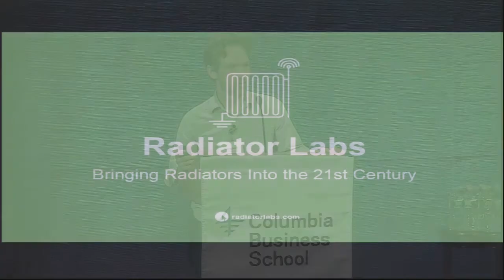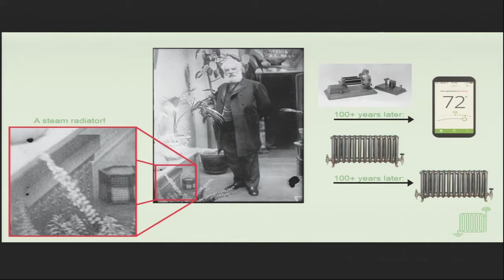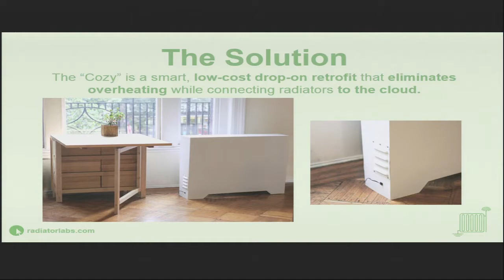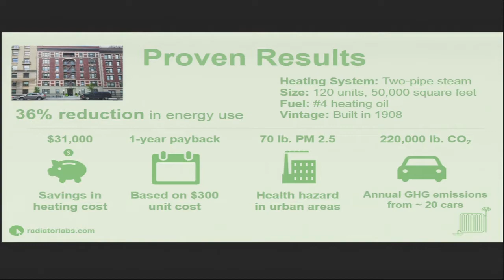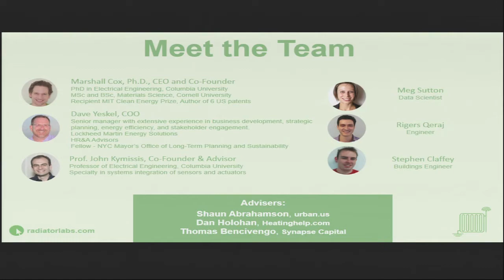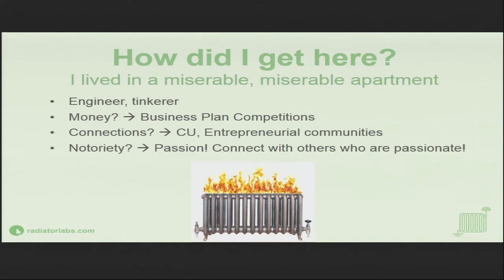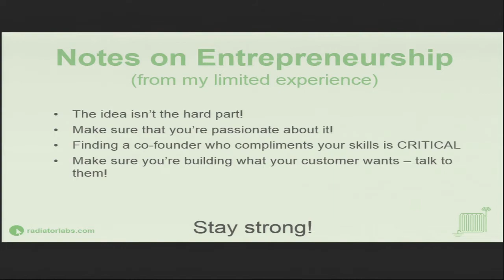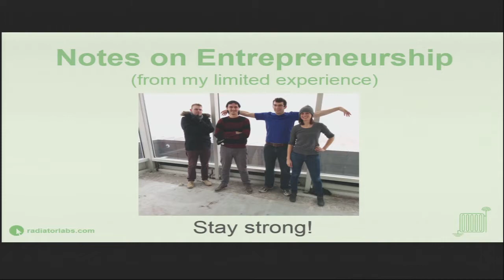What is One Social Entrepreneur Doing to Keep Consumers – and the Environment – Cool?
Marshall Cox SEAS PhD ’12 developed the idea for Radiator Labs after being unable to adjust an unbearably hot New York apartment heated by radiators. Radiator Labs provides an engineered “cozy cover” to steam radiators, which controls heat distribution in an apartment building, preventing waste and saving cost. The system allows users to monitor the room temperature by via a mobile app, saving both the environment and money. Cox’s project earned the 2012 MIT Clean Energy Prize in 2012. Today, he works with Columbia University to test and develop the Cozy in dorm buildings.

With Marshall Cox SEAS PhD ’12, CEO of Radiator Labs, at the Tamer Center for Social Enterprise’s 2015 Social Enterprise Conference, September 25, 2015.